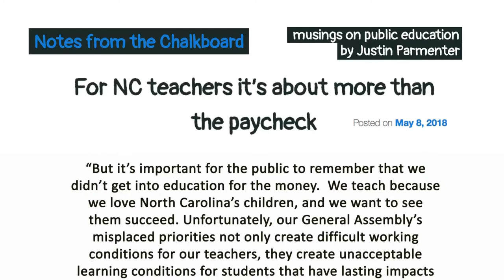NC teachers marching for students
You can add North Carolina's to the growing list of teachers who aren’t  gonna take it anymore. Over fifteen thousand have already signed up to attend the “March for Students and Rally for Respect” on Wednesday. In support of the teachers, officials from the state’s six largest districts have announced school closures; 37 districts so far.

Since the recession ten years ago, per-pupil funding has not been restored in 29 states; North Carolina ranking among the worst.

Mecklenburg County teacher Justin Parmenter has been collecting pictures and stories from around the state. He’s documented, “Classes with so many children that some have to sit on the floor. Other classes taking place in closets… Teachers forced to stop class to attend to special medical needs because there’s no nurse on duty.”

As expected, rightwing groups tied to the Koch brothers and Art Pope — the state’s most notorious political donor — have been trying to smear the teachers in advance of the rally. You know the drill. “Teachers are greedy” and “ungrateful.” That, “they already got a raise.”

“But it’s important for the public to remember that we didn’t get into education for the money.  We teach because we love North Carolina’s children, and we want to see them succeed. Unfortunately, our General Assembly’s misplaced priorities not only create difficult working conditions for our teachers, they create unacceptable learning conditions for students that have lasting impacts on student behavior and achievement.”

You see, North Carolina is one of those states where $billions in tax cuts have caused gaping holes in the budget. That’s why teachers have to go online to beg for money so they can buy textbooks. Chemistry labs are so overcrowded, teachers fear for the safety of their students. And critical staffing shortfalls in student services have one nurse for every 2315 students.

The North Carolina Association of Educators has posted a timeline for the day’s events on their website, starting at 10 AM with a march from their headquarters at 700 Salisbury St. to the Legislative Building.

The rally begins at 3:30 in Bicentennial Plaza.